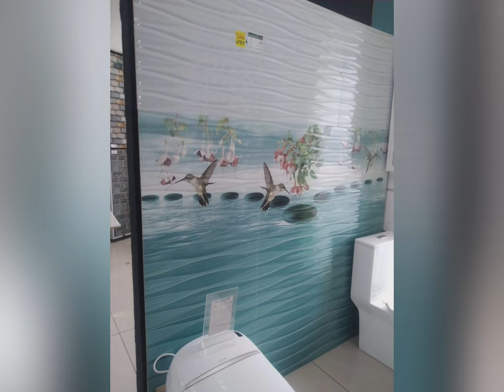Beautiful Tiles for Bathroom 2024 | Bathroom Tiles Design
Search Queries -
bathroom tiles design
bathroom design
bathroom design tiles
bathroom tiles
bathroom design ideas
bathroom
bathroom wall tiles
small bathroom design ideas
tiles design
toilet tiles design
bathroom wall tiles design
bathroom tile
tiles design for bathroom
bathroom design ideas 2024
latest bathroom tiles design 2024
bathroom design 2024
bathroom tiles design 2023
bathroom decorating ideas
bathroom tiles design 2024
bathroom design simple
bathroom design indian style
bathroom design low budget
bathroom remodel ideas

Voice Over : My own voice in commentary